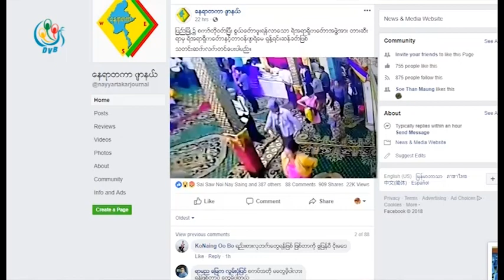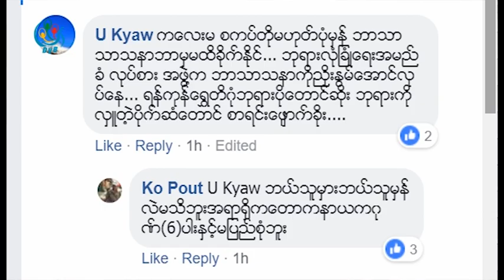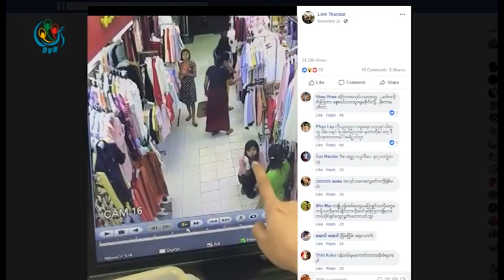DVB - Today Online (အြန္လိုင္းေပၚက သတင္းမ်ား)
အင္တာနက္ စာမ်က္ႏွာေတြမွာ လူေျပာမ်ား ေခတ္စားေနတဲ့ အေၾကာင္းအရာေတြကိုု စုုစည္းတင္ျပထားတဲ့ တူးေဒးအြန္လိုုင္း အစီအစဥ္ကိုု မမိုးျမင့္ဇင္က တင္ဆက္ထားပါတယ္။